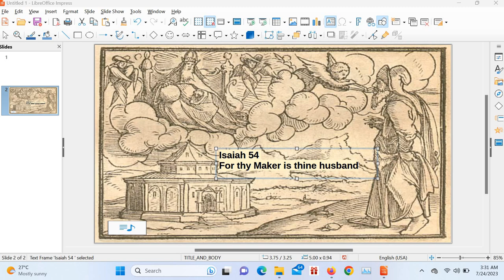Isaiah 54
Sing, O barren, thou that didst not bear; break forth into singing, and cry aloud, thou that didst not travail with child: for more are the children of the desolate than the children of the married wife, saith the Lord.

Enlarge the place of thy tent, and let them stretch forth the curtains of thine habitations: spare not, lengthen thy cords, and strengthen thy stakes;

For thou shalt break forth on the right hand and on the left; and thy seed shall inherit the Gentiles, and make the desolate cities to be inhabited.

Fear not; for thou shalt not be ashamed: neither be thou confounded; for thou shalt not be put to shame: for thou shalt forget the shame of thy youth, and shalt not remember the reproach of thy widowhood any more.

For thy Maker is thine husband; the Lord of hosts is his name; and thy Redeemer the Holy One of Israel; The God of the whole earth shall he be called.

For the Lord hath called thee as a woman forsaken and grieved in spirit, and a wife of youth, when thou wast refused, saith thy God.

For a small moment have I forsaken thee; but with great mercies will I gather thee.

In a little wrath I hid my face from thee for a moment; but with everlasting kindness will I have mercy on thee, saith the Lord thy Redeemer.

For this is as the waters of Noah unto me: for as I have sworn that the waters of Noah should no more go over the earth; so have I sworn that I would not be wroth with thee, nor rebuke thee.

For the mountains shall depart, and the hills be removed; but my kindness shall not depart from thee, neither shall the covenant of my peace be removed, saith the Lord that hath mercy on thee.

O thou afflicted, tossed with tempest, and not comforted, behold, I will lay thy stones with fair colours, and lay thy foundations with sapphires.

And I will make thy windows of agates, and thy gates of carbuncles, and all thy borders of pleasant stones.

And all thy children shall be taught of the Lord; and great shall be the peace of thy children.

In righteousness shalt thou be established: thou shalt be far from oppression; for thou shalt not fear: and from terror; for it shall not come near thee.

Behold, they shall surely gather together, but not by me: whosoever shall gather together against thee shall fall for thy sake.

Behold, I have created the smith that bloweth the coals in the fire, and that bringeth forth an instrument for his work; and I have created the waster to destroy.

No weapon that is formed against thee shall prosper; and every tongue that shall rise against thee in judgment thou shalt condemn. This is the heritage of the servants of the Lord, and their righteousness is of me, saith the Lord.

Jesus, we pray this in your Name. Amen.